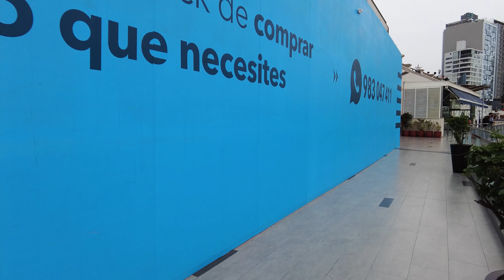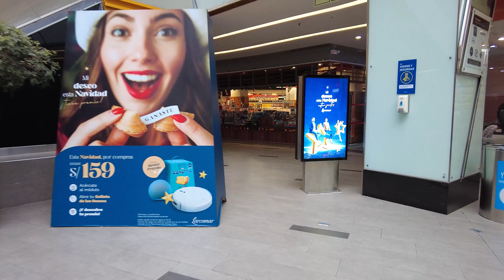Navidad 🎄 en Larcomar 🚶 | Diciembre 2021 | Miraflores | LIMA PERÚ 🇵🇪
Recorrido caminando por el centro comercial Larcomar | Miraflores | Diciembre 2021 | Lima Perú 4K UHD

Vemos como se encuentra el centro comercial Larcomar, donde ya se han colocado adornos alusivos a la época navideña y se han avanzado las obras que se encontraban realizando y pasamos por el parque Salazar donde ya finalizaron las obras en las áreas verdes en el distrito de Miraflores | Diciembre 2021 | Lima Perú 2021

00:00 Intro
00:27 Larcomar